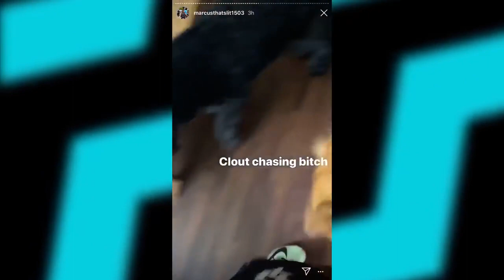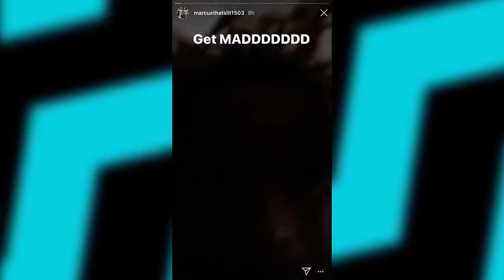What Happened with MrBeast Crewlid Marcus?!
Thanks to: Cynix